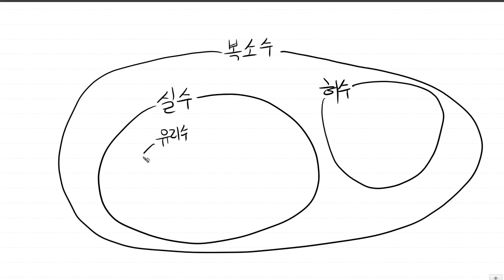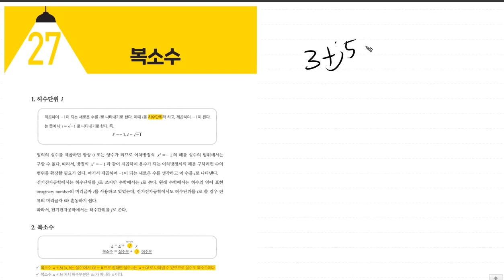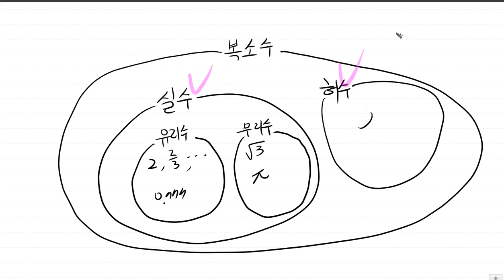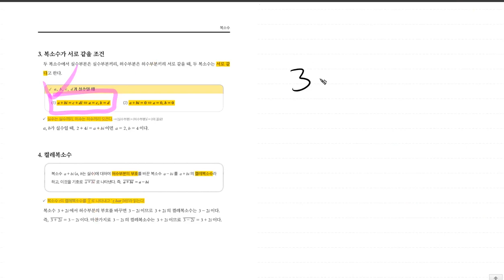전기기사 [TOPIC 27 복소수 | 풀버전] 진짜 전기기사 기초수학 | 전투수학 | 178~181p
전기기사에 필요한 허수, 복소수, 켤레복소수에 대해서 배워봅시다!

💜네이버카페
Easy Electric, 연고맨의 이전법